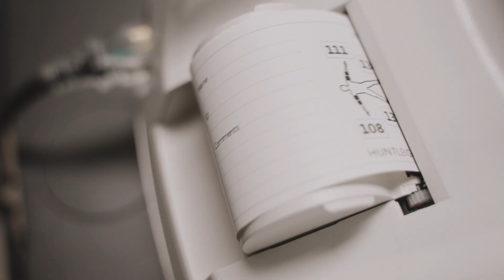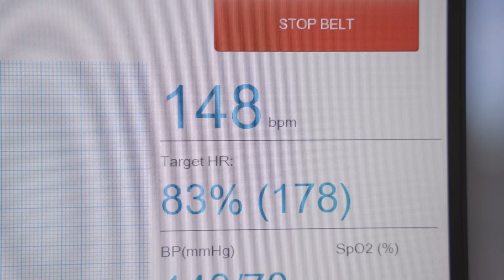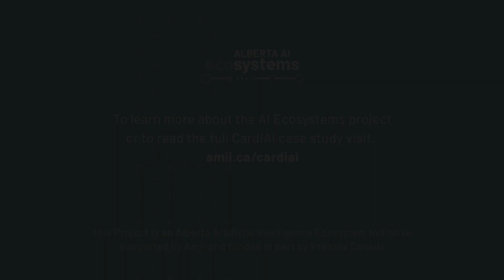CardiAI -- Using AI to detect signs of heart disease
When cardiologist Dr Anmol Kapoor founded CardiAI, he was determined to find ways to use technology to improve healthcare and help patients. CardiAI is now using machine learning to help doctors spot anomalies in heart rhythm data and medical images. The goal is to let give physicians the information to diagnose faster, make treatments more effective and free up resources for a strained healthcare system.

This project was part of the Western Economic Diversification Canada Regional Innovation Ecosystems (RIE) program. The initiative brought together nine organizations from non-profit, business and academia to establish viable uses for artificial intelligence and machine learning in health and data analytics.